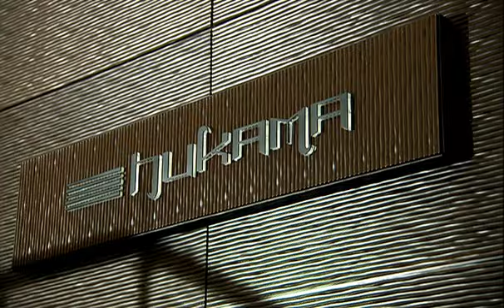The Address - Downtown Dubai - فنادق وسط مدينة دبي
Directed by Nabil Kassem
Produced by AlArabiya Channel